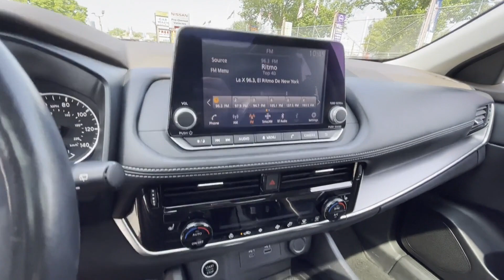Used 2021 Nissan Rogue SV JN8AT3BB7MW219928 Jackson Heights, Bronx, Brooklyn, Manhattan, Queens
2021 Nissan Rogue SV JN8AT3BB7MW219928 Video

This 2021 Nissan Rogue SV JN8AT3BB7MW219928 is full of phenomenal features such as: